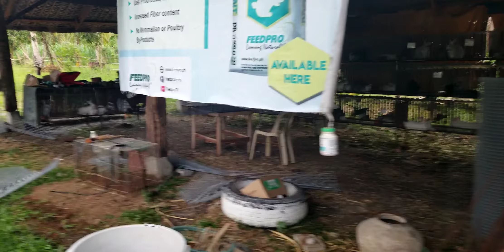Planting Kalabasa, may free ulam kana may pwede ka pa ipamigay sa kapitbahay mo🥰